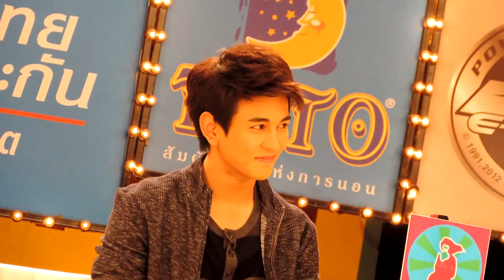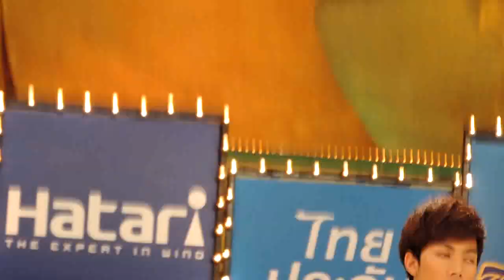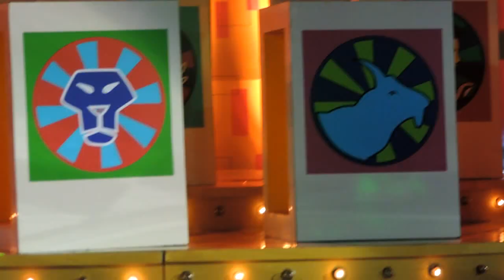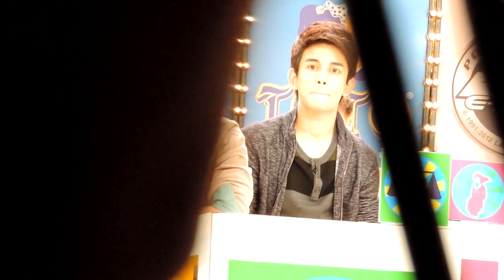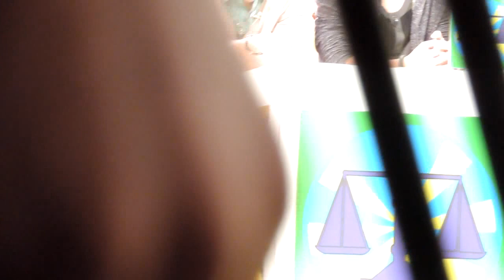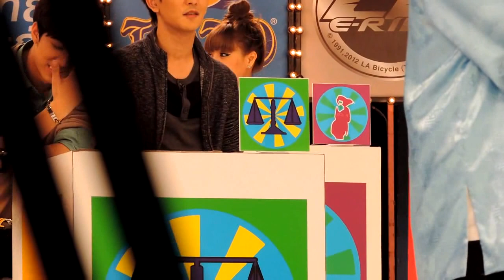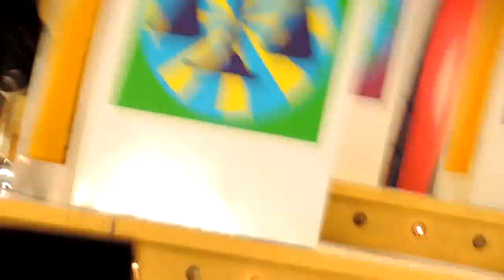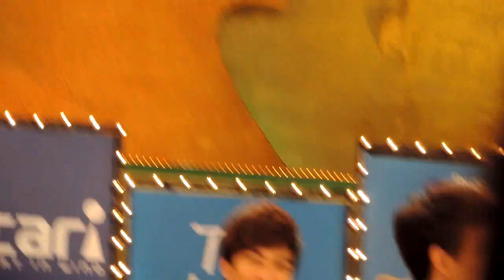GuN @ อัดรายการ ศึก 12 ราศี ( แก๊งป่วนสุดฮา ปะทะ เดอะสตาร์สุดฮอต # 2 )-13-5-57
ศึก 12 ราศี ตอน 'แก๊งป่วนสุดฮา ปะทะ เดอะสตาร์สุดฮอต' เทป 2
ออกอากาศ วันที่ 8 มิถุนายน 2557